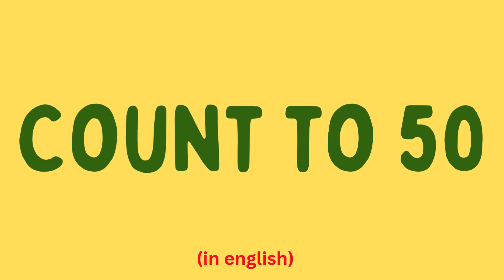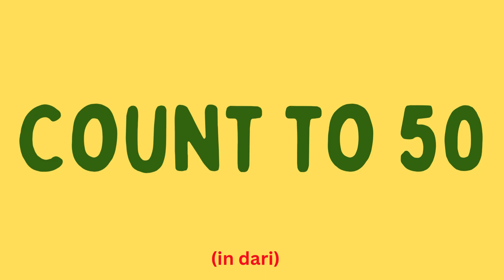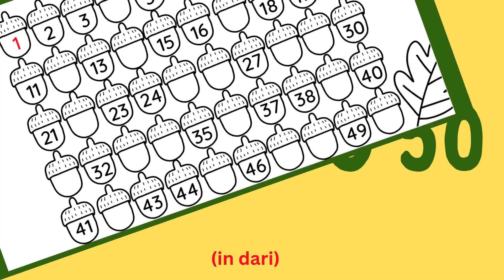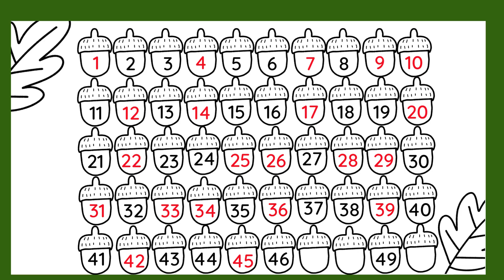Count to 50 | Bilingual Education | Dari and English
Learning to count to 50 develops foundational math skills, enhances cognitive functions like logic and memory, improves problem-solving abilities, and prepares children for everyday tasks involving numbers. This skill is crucial for a child's academic success and builds confidence in their ability to handle mathematical concepts as they grow.